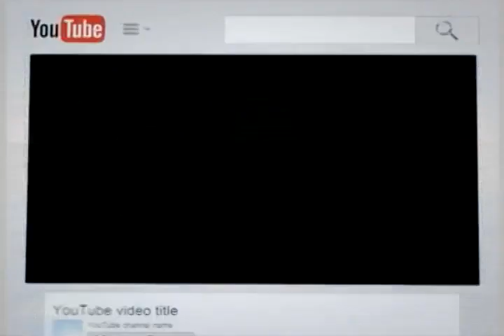PATU SALLANG CICI FARAMIDA LAGU MANDAR KARAOKE TANPA VOKAL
Lagu produksi dari Fitria Record (Fitria Music Programmer)
di olah Vokalkan oleh Cici Faramida
dalam Album Mandar yang Sampul "Album MAndar Keren 2004"